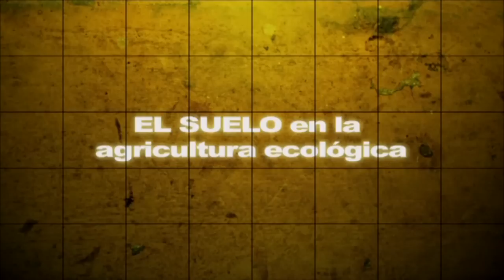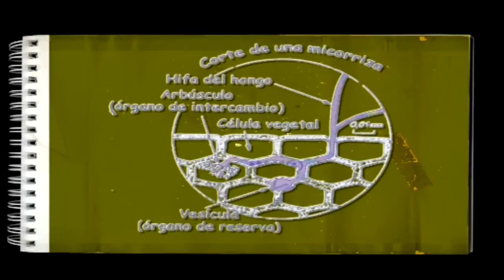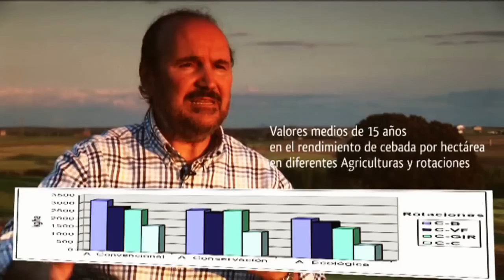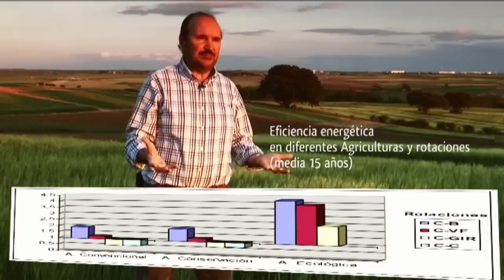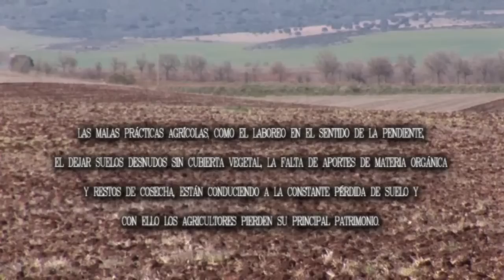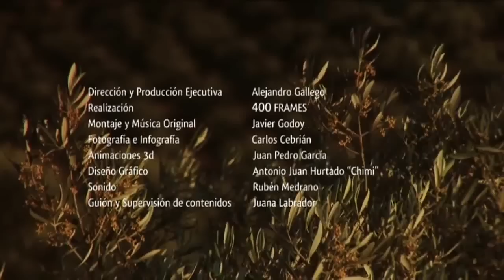El Suelo en la Agricultura Ecológica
Reportaje en el que se explica las características y manejo del suelo en la agricultura ecológica.